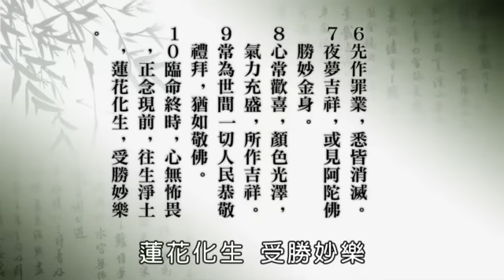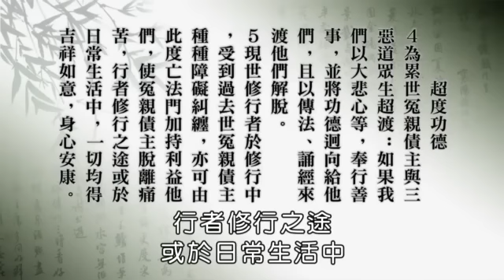海涛法师-供佛斋僧的功德 2/2